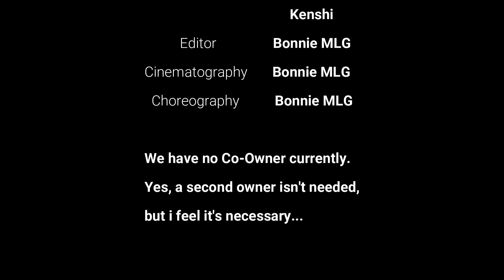Allha.Koba: ORIGINS - Season 2 Episode 17 (VALOR)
The Allha.Koba is pushing the Resistance back and has even broken into the HQ. But not all hope is gone.

Bonnie MLG

Infraction

Stephen Barton

Norihito Sumitomo

Kelly Bailey

Mark Rutherford

Intro: Heroes by Infraction

Outro: The Allha.Koba March by Bonnie MLG

Director: Bonnie MLG

Co-Director: N/A

Producer: Kenshi

Builders: Bonnie MLG And Kenshi

Editor: Bonnie MLG

Cinematography: Bonnie MLG

Choreography: Bonnie MLG

Cast:

Bonnie MLG

Kenshi

TheEnterCast

Characters in line of appearance/voice:

Elias

Lex

Gyem

Resistance Soldiers

Vindicators

Pillagers

Pillager Prisoner

Paladin

Jones

Bonnie

Rex

HQ

Charles

Vindicator Intercom

John